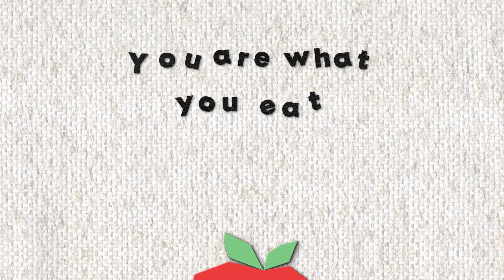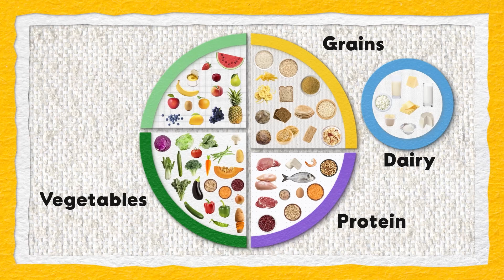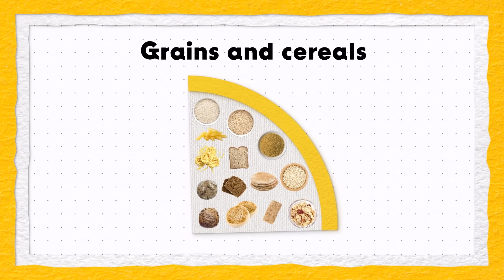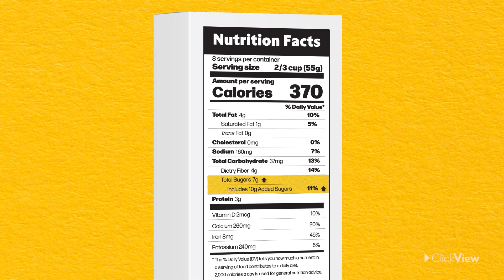Teaching Healthy Eating, Food Groups, Portion Sizes and Good vs Bad Fats | Science | ClickView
Watch the entire ‘How to Be Healthy Series’ on ClickView FREE: 👀

Fueling your body with good food is an important part of being healthy. But understanding key factors like food groups, portion sizes and good versus bad fats can be tricky. Following guidance from the MyPlate website, this video takes the confusion out of food choices. An engaging and informative resource for elementary students.